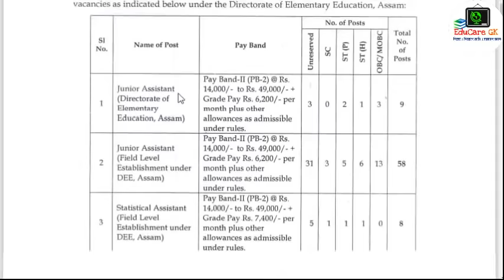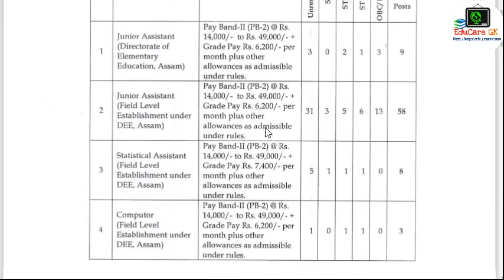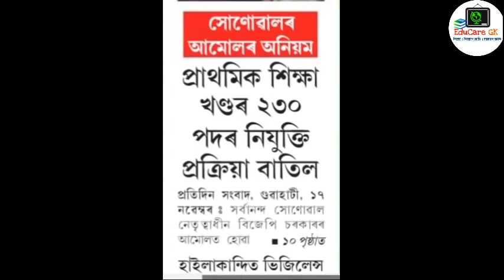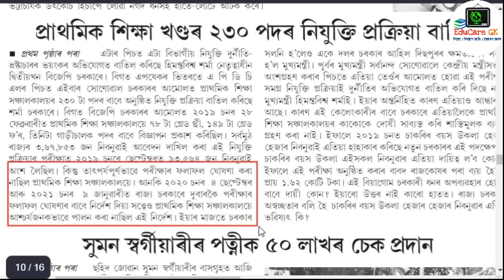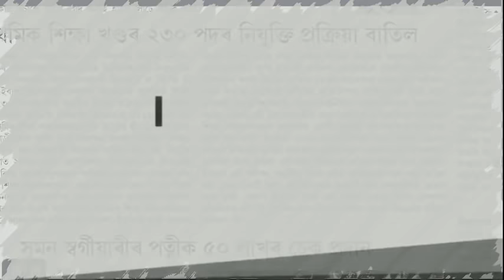DEE Assam Recruitment Process Cancelled | 78 Grade III, 149 Grade IV & 3 Driver Posts | EduCare GK